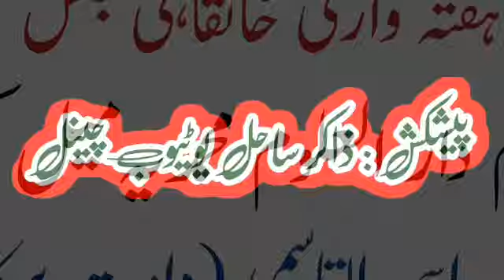غلاظت کھانے والے جانوروں کے مسائل || مولانا اسجد قاسمی || ذاکر ساحل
مزید بیانات سننے کیلئے ہمارا یوٹیوب چینل سبسکرائب کر لیں اور گھنٹی کا نشان بھی ضرور دبائیں تاکہ بروقت آپ کو نوٹفکیشن ملتا رہے ۔